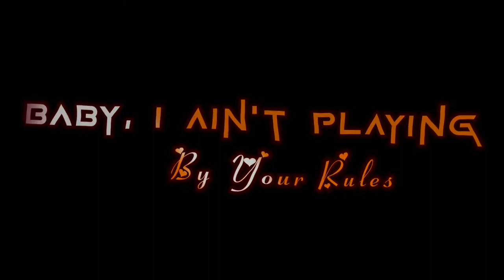You're Perfect Blackscreen WhatsApp Status !